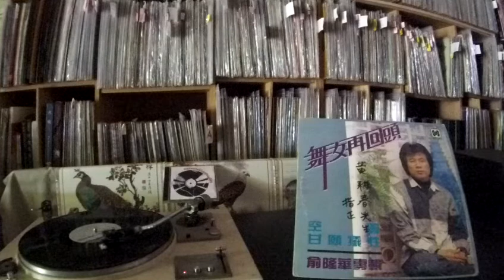俞隆華 Yu Long Hua -- b4 舞男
HAN SHENG HS-15A-9001